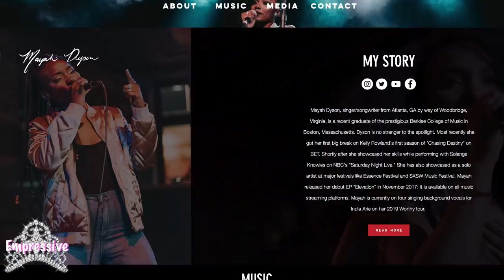Lost member of Kelly Rowland's girl group: MAYAH DYSON